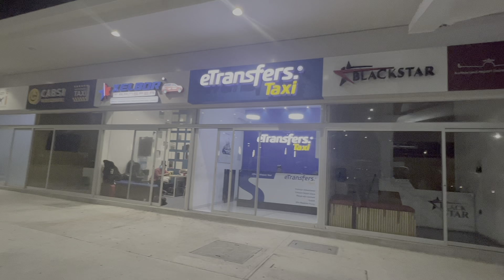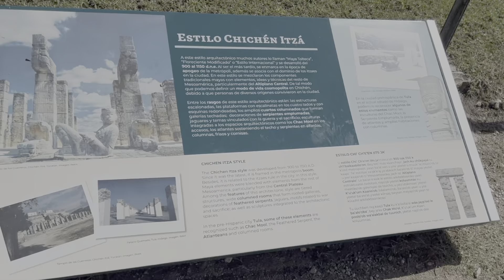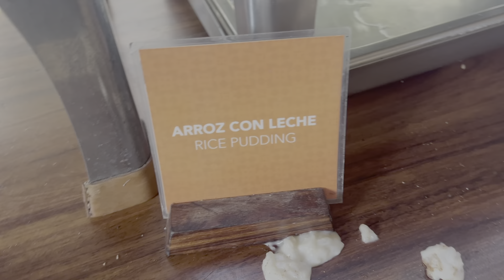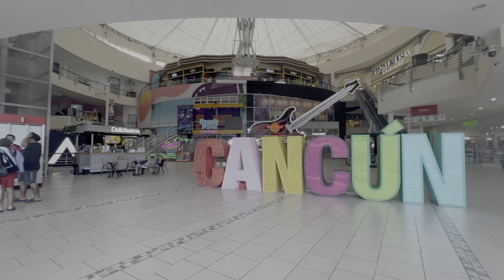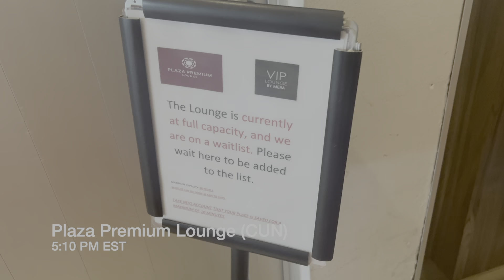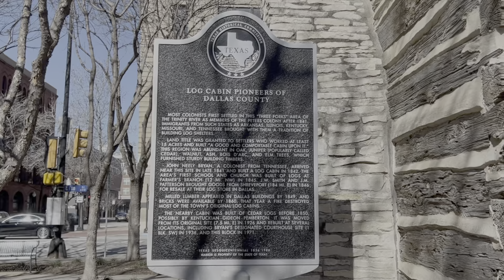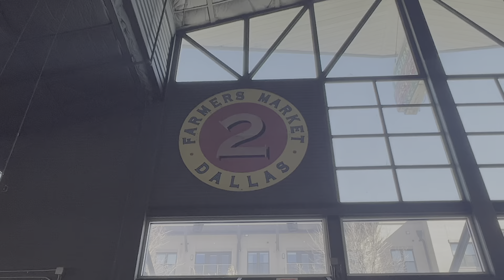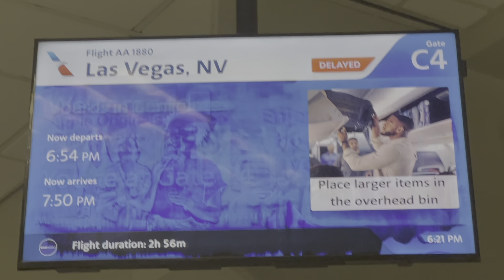Cancún, Mexico: Chichén Itzá, Cenote, Tequila Tasting, First-time in Mexico!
2 days in Cancun
1 Day in Dallas